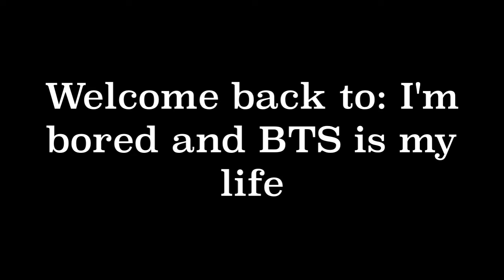Why I Love Jungkook's Brain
This was the most fun video to make omg this extra child
He is my euphoria
-Happy ARMY, Lexi